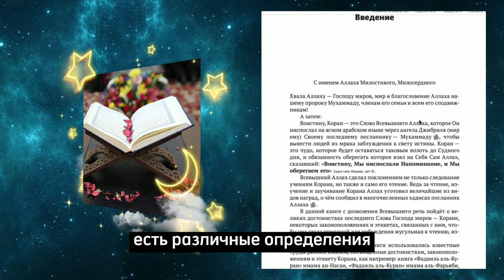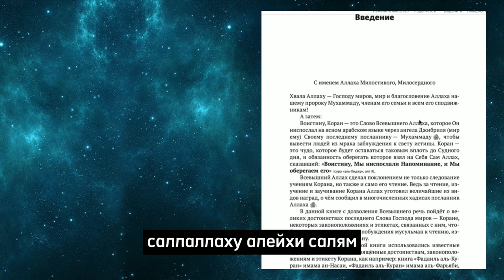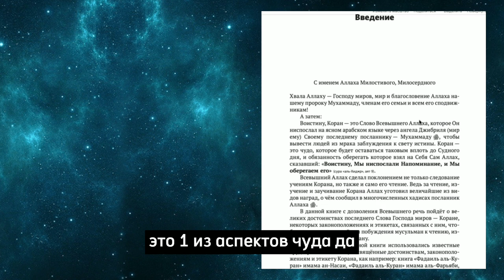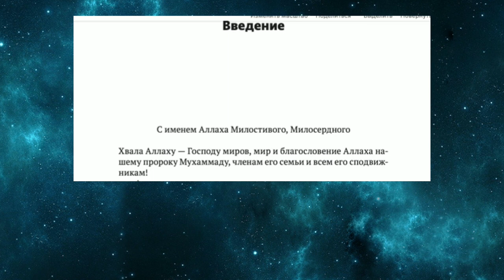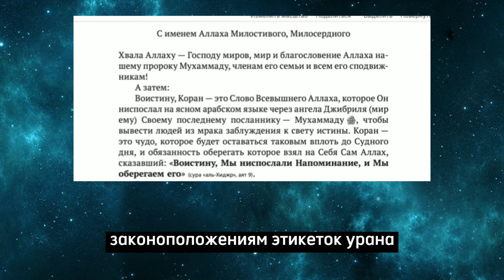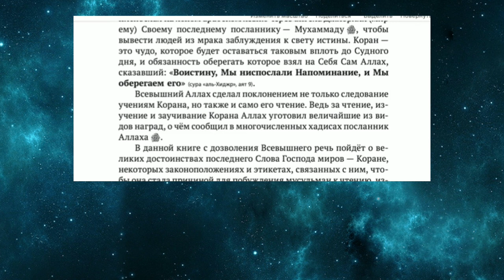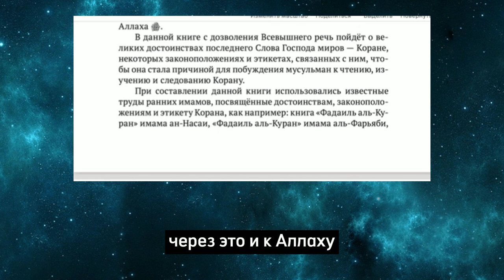Введение - Книга "Великие Достоинства Корана"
Читаем и разбираем вместе с ум Малик Книгу "Великие достоинства Корана". О том, что важно читать и заучивать Коран. Информация о недостоверных хадисах и предупреждение об опасности использования таковых. Пусть Аллах будет доволен нами. Все опубликуем в отдельный плейлист.